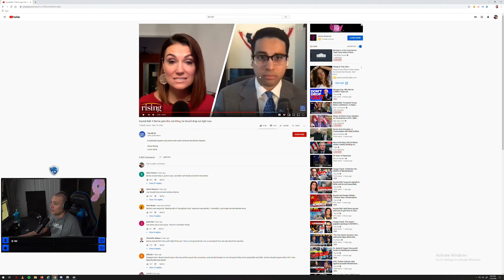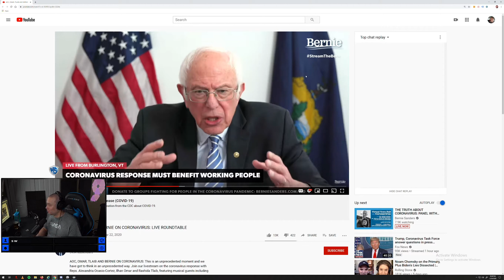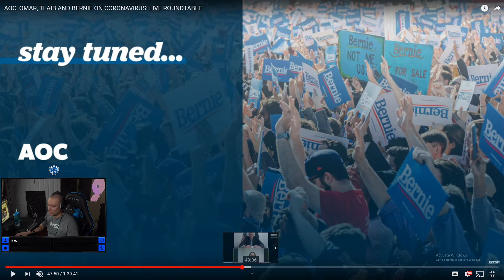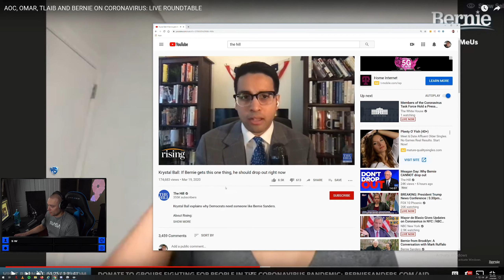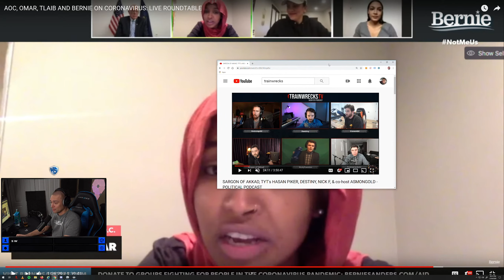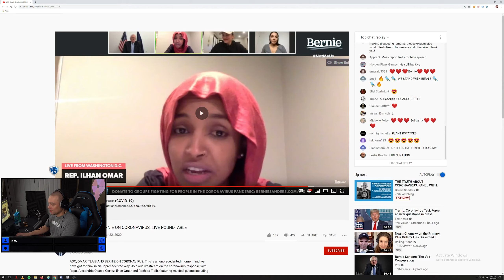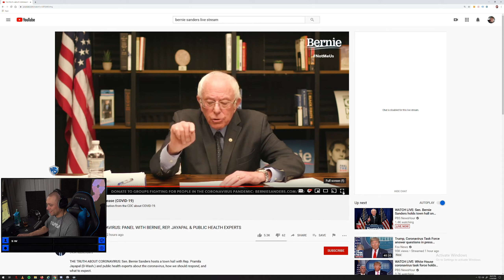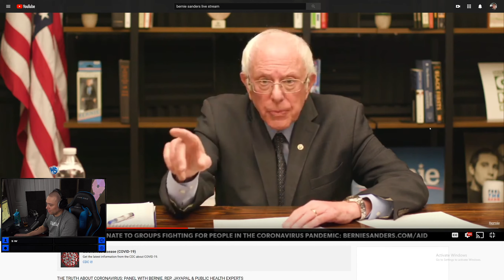Technology in Politics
We spent some time talking about technical quality of live streaming for politicians, political analysts, and their staff. We need to raise the bar up a bit. No more iphone ear buds, or laptop webcams. Make a small investment and see big returns!